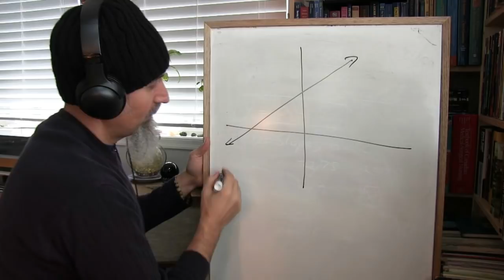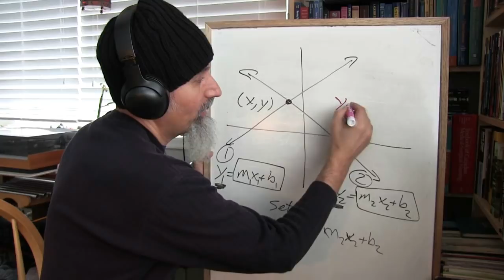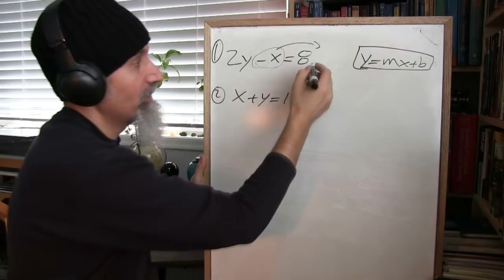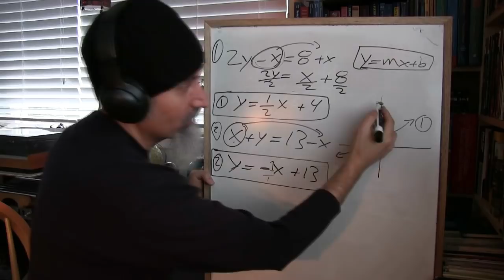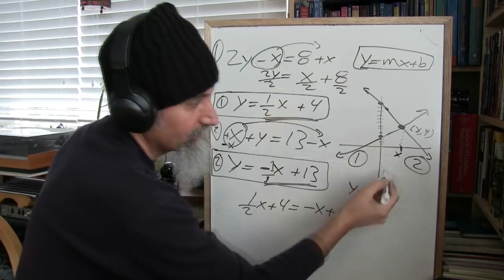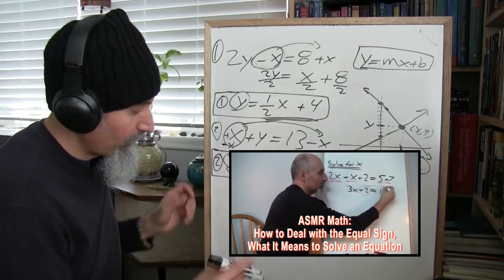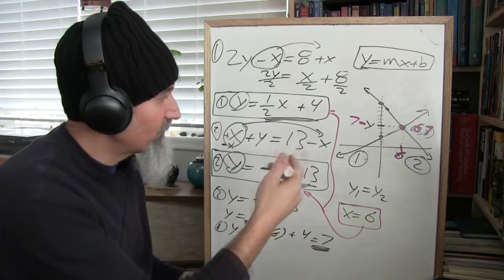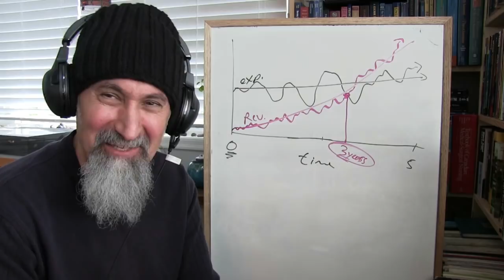Solving Systems of Linear Equations, Graphically and Algebraically [ASMR Math]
Peace.

- What It Means to Solve a System (0:52)

- Graphing a Line (4:50)

- Three Possible Solutions (8:33)

- Let's Do an Example (9:50)

***REFERENCED VIDEOS***

ASMR Math: How to Deal with the Equal Sign, What It Means to Solve an Equation

Peace,

chycho